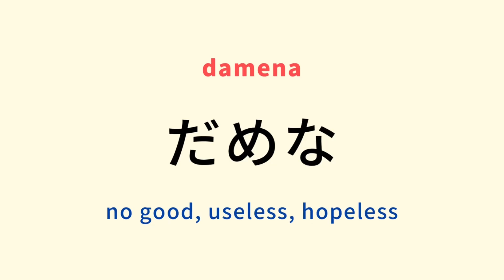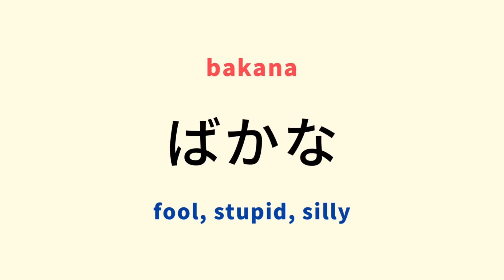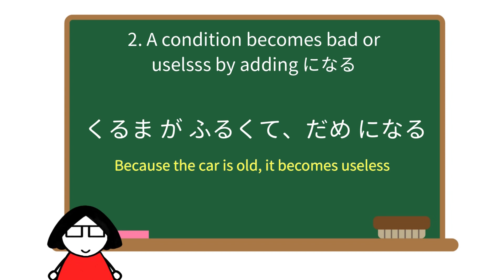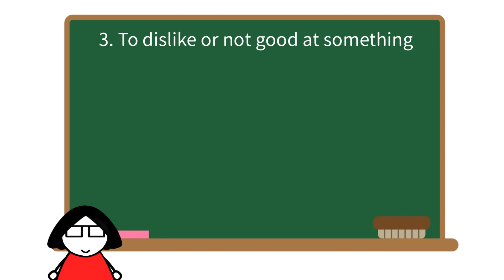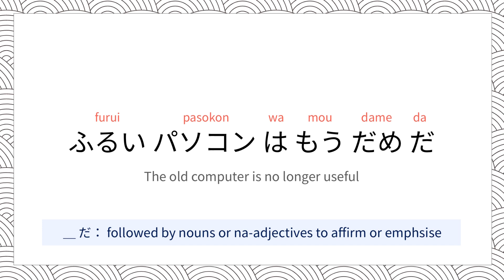Japanese Lesson #49 : だめな・ばかな(useless & stupid) Na-Adjectives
There are two types of adjectives in Japanese, い-adjectives and な-adjectives.
な(na)-adjectives: The last syllable is な(na)

If you’d like to learn I-adjectives, the playlist is here⤵️🤓

I hope this helps you on your learning journey.

ありがとう！

Let’s go happy-go-lucky learning!

✏️ Get access and join my full Japanese classes on Skillshare for one month FREE!! 🤩

[BGM]
iMovie